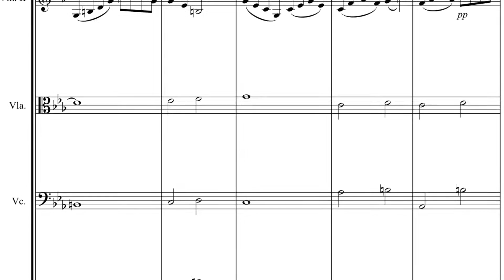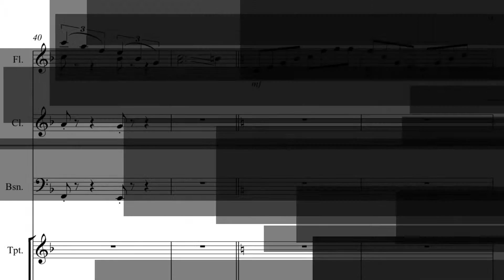Katie Ross - Sonata In C (GCSE Composition)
I wrote this last year for my GCSE Music. I got an A. It's the first composition I've ever finished. Enjoy!